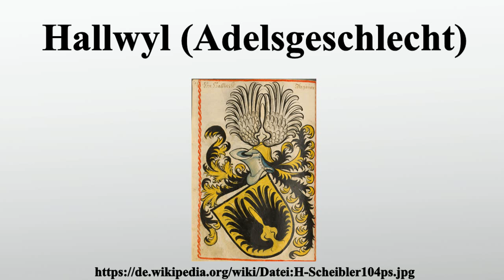Hallwyl (Adelsgeschlecht)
Vielen Dank für Ihre Unterstützung:

Hallwyl, auch Hallwil oder Hallweil, ist der Name eines Geschlechts des niederen Adels in der Schweiz, das jedoch später wegen seiner Dienste mit dem Titel eines Reichsgrafen im Rang erhöht und in den Hochadel erhoben wurde.Der Ursprung der Familie liegt im Seetal im heutigen Kanton Aargau.Der Stammsitz der Familie ist das Schloss Hallwyl.

Bild-Copyright-Informationen
Urheber Info: verschiedene unbekannte Künstler